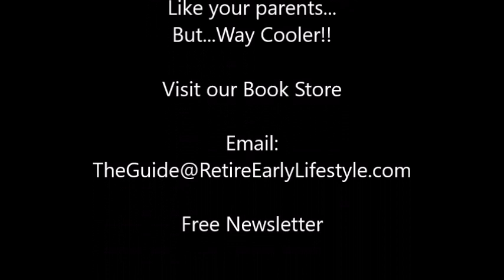Countryside through Los Altos de Jalisco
Beautiful blue skies as we ride through Los Altos de Jalisco, Mexico. The best tequila distilleries in the world are located in this Golden Triangle of Tequila-making. We are on a personalized tour of this area and the distilleries. Come join us! For more information on Tequila, the towns and the taste,